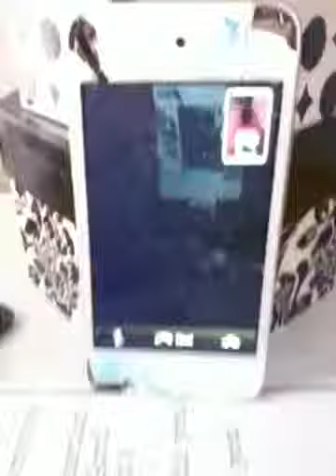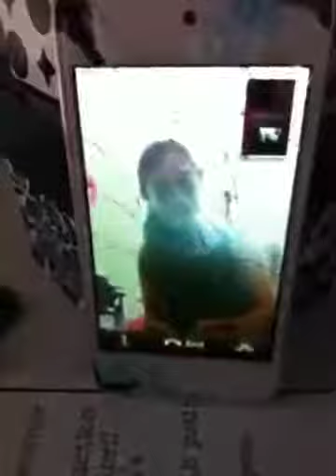Vlog day 2 part 3